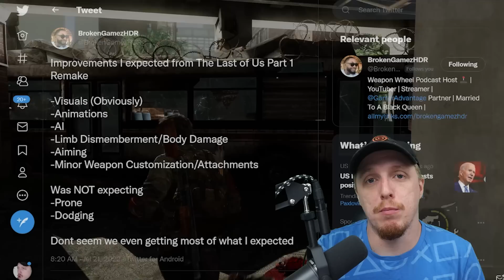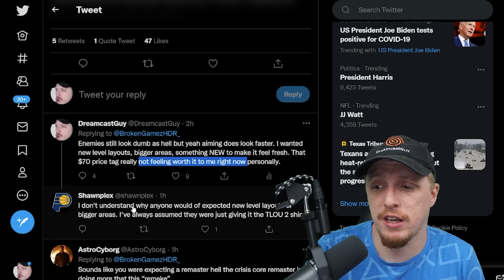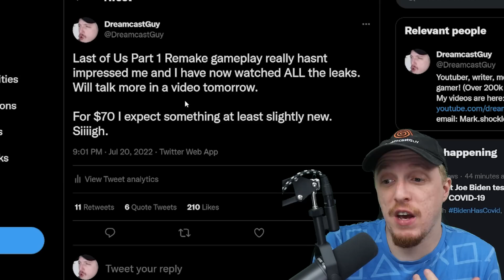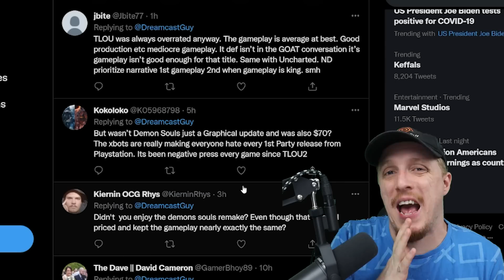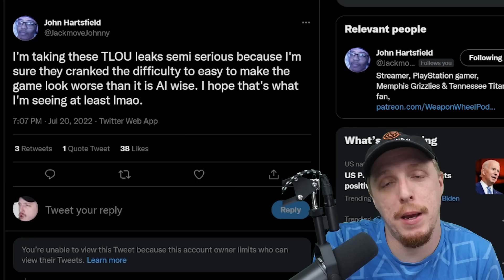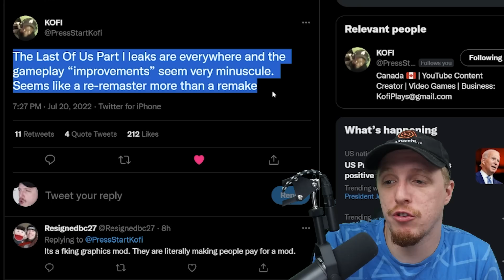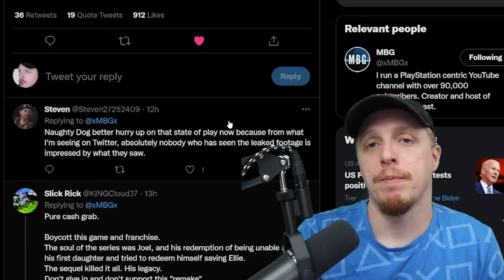I'm NOT HAPPY about the LEAKED Gameplay for Last of Us Part 1 Remake...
More new footage from the upcoming remake of The Last Of Us Part 1 has leaked.
The second clip shows footage of the workbench, where Joel upgrades his weapons – as he adds new parts the weapon physically changes on-screen.
Finally, the third clip shows more gunplay as Joel and Ellie shoot their way through a library.
Baker also shared some new screenshots, as well as the controller layout and evidence of the game’s two graphics rendering modes.
Fidelity mode “favours resolution over framerate”, rendering at 4K and targeting 40 fps. Performance mode, meanwhile, targets 60 fps and has a dynamic resolution. There’s also an option to unlock the framerate for TVs that support variable refresh rate (VRR).
The three clips, which amount to around six minutes of footage, were shared on Twitter by XboxEra co-founder Nick Baker, who says he was given them by an unnamed source.
The first clip shows the game’s combat in action, as Joel and Ellie engage in a shootout with some enemies.